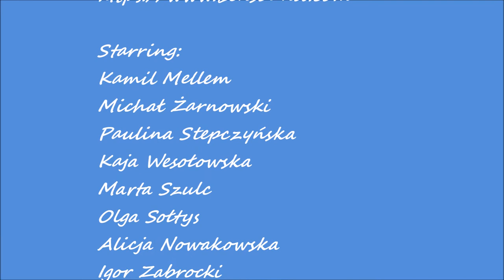videoprzewodniki zima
winter, Erasmus+,